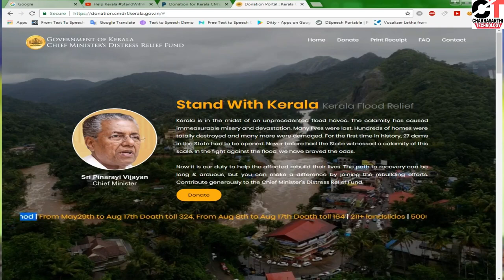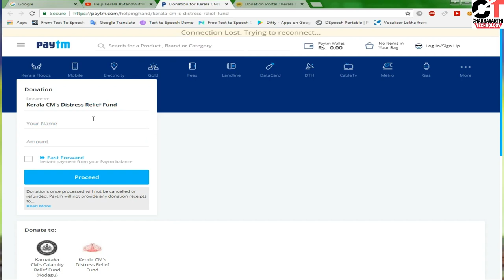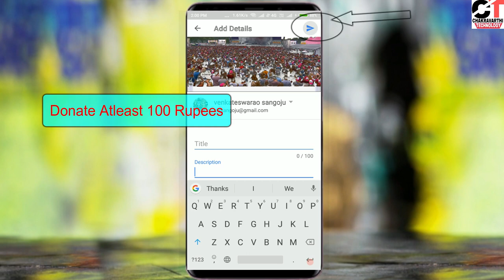Kerala Floods:Lets Join hands To Build Their Lives-Must Watch The Video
Lets Join Hands Together To Rebuild Their Lives
Name of Donee:
Chief Ministers Distress Relief Fund
Bank : State Bank of India (SBI)
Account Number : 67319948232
Branch : City Branch, Thiruvananthapuram
IFSC : SBIN0070028
PAN: AAAGD0584M
Account Type: Savings

Note : only some video part used in this video & audio belongs to respected owners , not mine.Thanks to them.